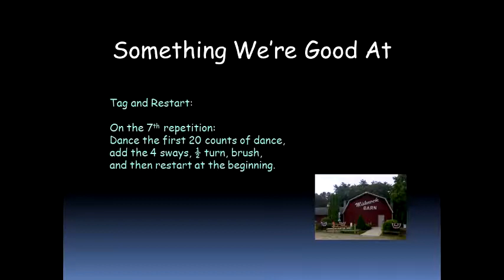Something We're Good At Demo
Choreographed by Dan Albro (8/11/2017)
Description: 32 Count, Intermediate Partner Dance
Intro: 20 Counts, start with vocals
1 tag & restart